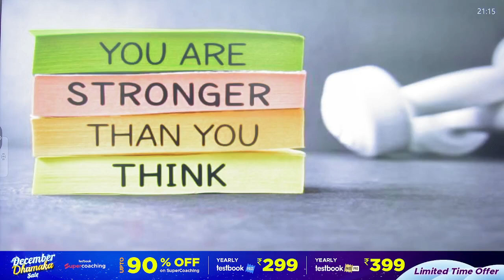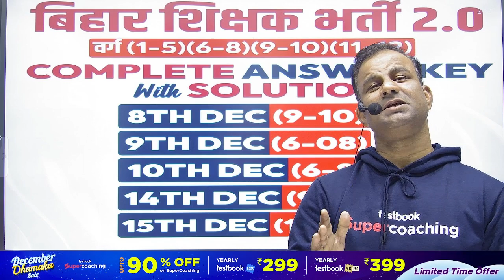Bihar Shikshak Bharti 2.0 पेपर में सिर्फ 24 Hours बाकी !! पास होना चाहते हो तो यह Video जरूर देखना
Bihar Shikshak Bharti 2.0 पेपर  में सिर्फ 24 Hours बाकी !! पास होना चाहते हो तो यह Video जरूर देखना. Do watch out this video for Bihar shikshak bharti tre 2.0 exam by deepak sir.

बिहार शिक्षक भर्ती TRE 2.0/ DSSSB PRT 2023 | English Marathon for Bihar BPSC TRE & DSSSB |Deepak Sir.